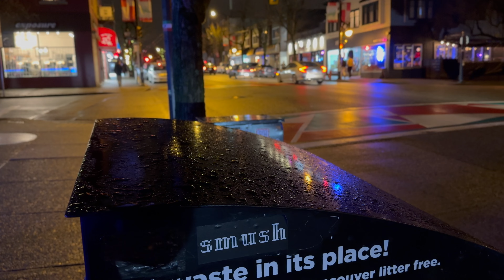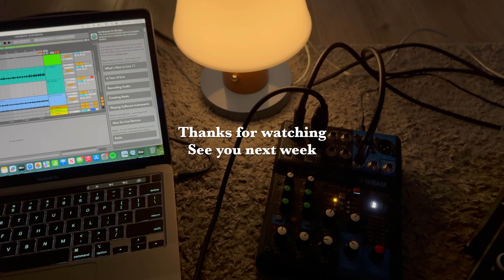Mid Week Vlog | living in Vancouver, getting out, studio apartment.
Welcome back to this weeks mid week vlog!

What are you plans this week?